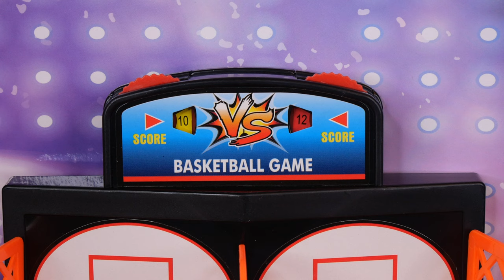Barbie & Ken Doll Family Arcade Games & Prizes with New Baby Story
Barbie & Ken Doll Family Arcade Games & Prizes with New Baby Story is a pretend play Barbie video made for kids. The Barbie family is looking for fun and prizes when they go to the Barbie Arcade with new baby Zoey. Izzy is obsessed with the real claw machine and Barbie takes baby Zoey over to the ball pit. Tommy just wants to play with David and earn as many tickets as possible. Tommy and David play basketball and ski ball but are bummed when they find out you need at least 500 tickets to get the really good prizes. Ken plays the Barbie pin ball machine and watches over the kids. Izzy plays some regular video games but then goes back to the claw machine where she wins lots of prizes! After the kids use up all their money, Tommy and David go to redeem their tickets. The kind-hearted Arcade worker lets them choose cool prizes even though they didn't have enough tickets. Tommy gets a Daisy Duck stuffy for his baby sister and David gets a skateboard.